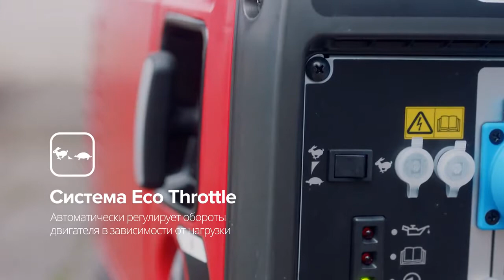Инверторный генератор Honda для торговых объектов